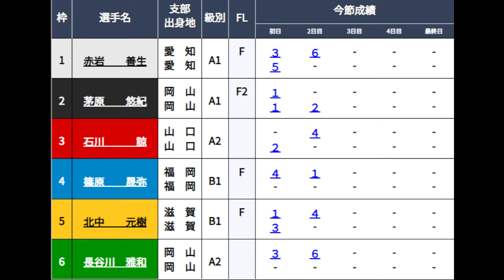【下関競艇】注目一騎打ち②茅原悠紀VS①赤岩善生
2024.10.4下関競艇2日目11R
①赤岩善生②茅原悠紀③石川諒④篠原晟弥⑤北中元樹⑥長谷川雅和